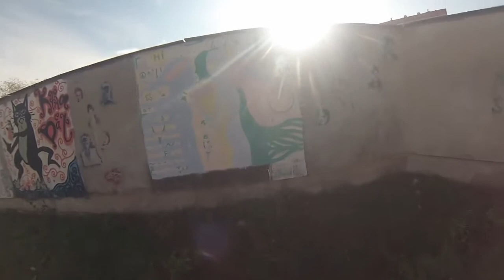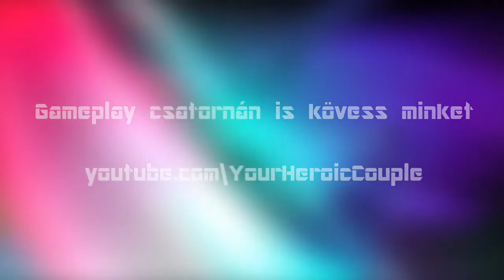A Vesztegzár szórakozóhely megmaradt nyomai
2020-ban kilátogattam a Vesztegzár szórakozóhely romjaihoz.